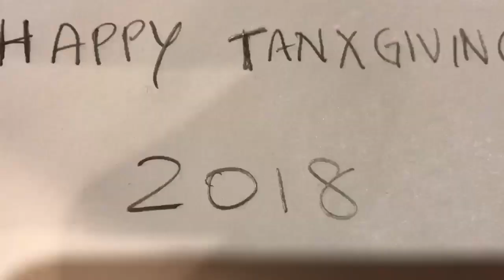Tanxgiving 2018 w/ the Most Famous Half-Persian Family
Find out what a crazy Half-Persian family is like during the holidays.
Happy holidays to you and YOURS!